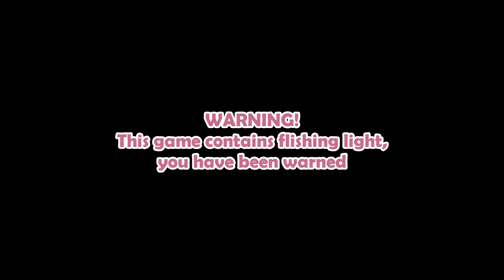Quest Detective | Jazzpunk Pt1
Over a decade old today I’m playing Jazzunk, a game where i’m not sure if anyone in the development process knew what the end goal was

PNG art by @_pondonion_ (instagram)